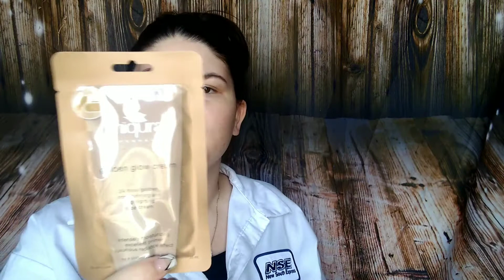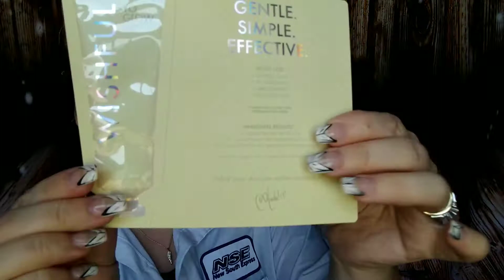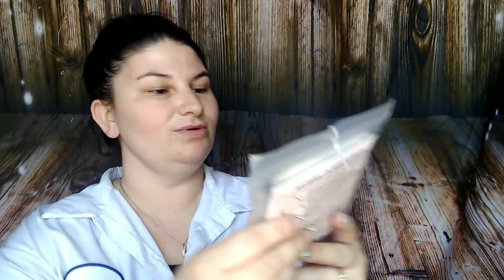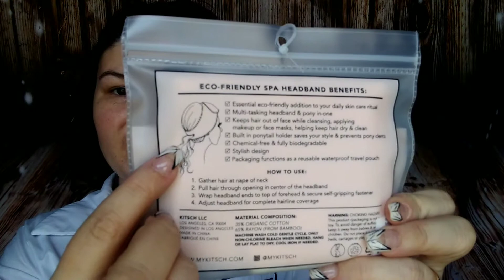MAKEUP SWAP UNBOXING | SWAP BOX | BEST FRIEND Quarantine Box swap with Diddi5!! SHE GOT ME WHAT?!